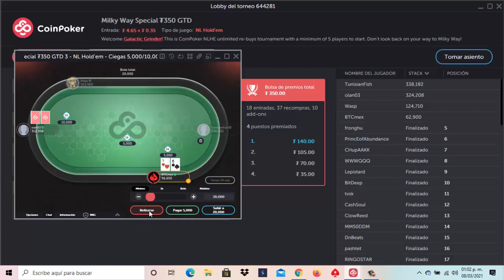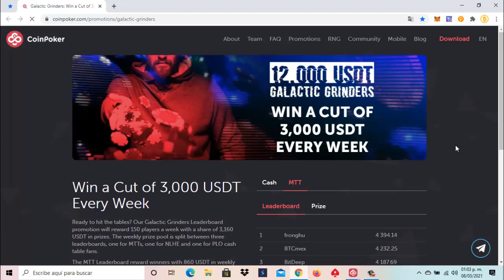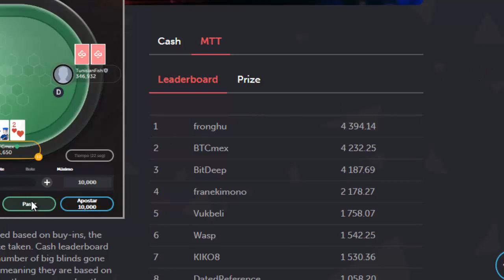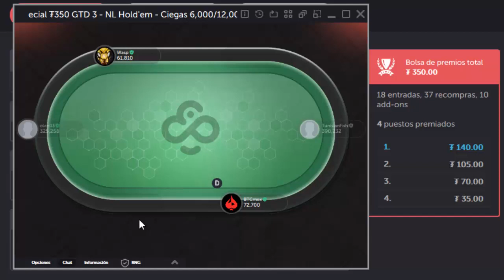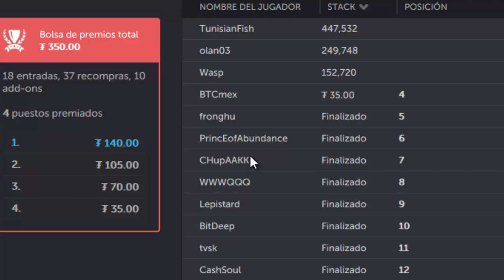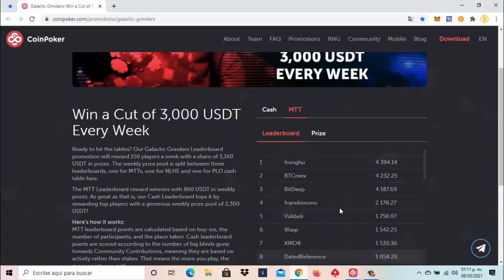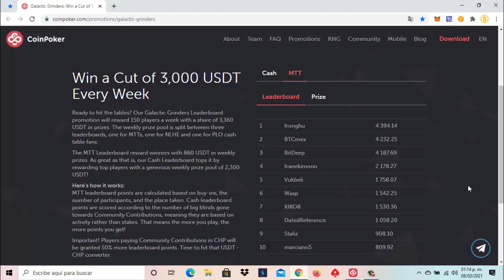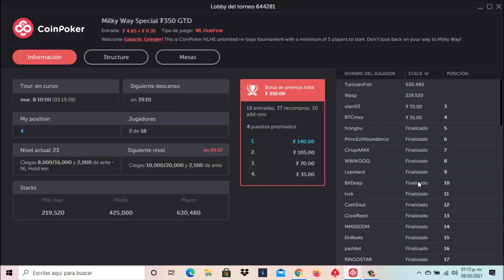♠CoinPoker♣ SEGUNDO LUGAR GENERAL DE LA PLATAFORMA 🃏 MESA FINAL 🃏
⛏🚀💎🤑🥳🤖🎯  SÍGUENOS 🎯🤖🥳🤑💎🚀⛏

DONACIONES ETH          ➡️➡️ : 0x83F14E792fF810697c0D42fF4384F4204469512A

DONACIONES DOGE       ➡️➡️ : DMHWnZu4uTuiwiCiekT8FzinfEsuoTdH9w

DONACIONES LITECOIN ➡️➡️ : LPT5F56AHbuRc4eYkv2LjTo2HLndb8aySC

DONACIONES DIGIBITE   ➡️➡️ : DMWUcxTm5d8Sm9TBNoXABkc5BEDy3RfPPV